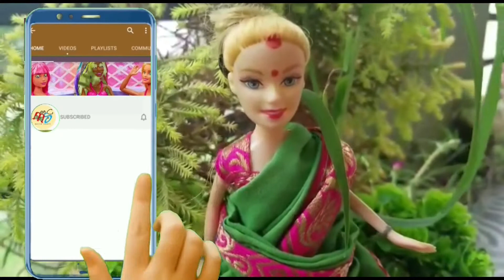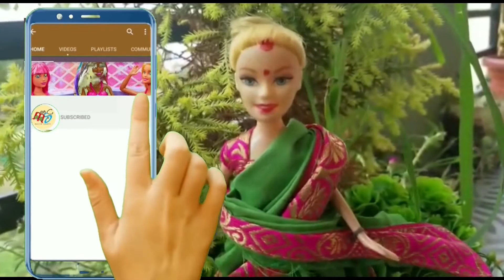Episode-50 🎉Giveaway Announcement video-1🎊 Village Barbie story in tamil✨Giveawaybarbietamil